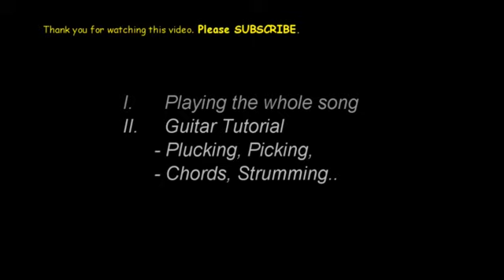Maybe The Night Guitar chords - Ben&Ben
Note:
- Pasensya na sa Audio, Video Quality at sa ingay ng lugar.  ENJOY!! ^_^

Standard tuning.